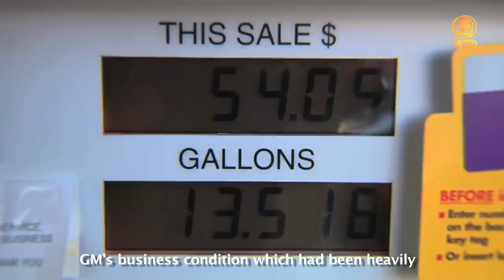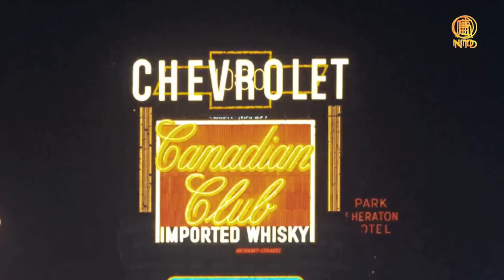Chevy 100 Years History